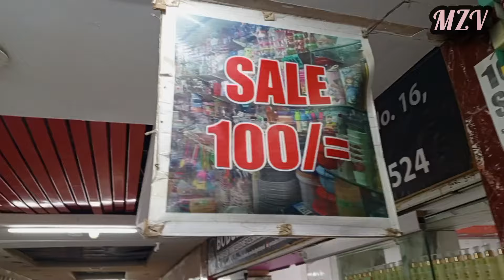100 rupees wali shop | Mall 100 Rupees Shop | Plastic & Melamine Crockery | Household Products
100 rupees wali shop | Mall 100 Rupees Shop | Plastic & Melamine Crockery | Household Products

RJ Mall 100 Rupees wali Shop | Plastic & Melamine Crockery | Household Products

Rj Mall Karachi-Household Items,Plastic,Melamine Crockery & Smart Gadgets

Imran attari gadgets shop-Household Items,Plastic,Melamine Crockery & Smart Gadgets

Discount Dollar Mall Lalukhet-Household Items,Plastic,Melamine Crockery & Smart Gadgets

100 Rupees Shop in Karachi-Household Items,Plastic,Melamine Crockery & Smart Gadgets

SHOP Details
ALL IN ONE SALE POINT: SHOP # 15, 2nd FLOOR, RJ SHOPPING MALL, JOHAR more , KARACHI. CONTACT # 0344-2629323 & 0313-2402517.

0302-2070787-اپنے کاروبار یا دوکان کی ویڈیو بنوانے کے لیے اس نمبر پر واٹس ایپ کریں

Topic covered:
rj shopping mall open ho GIA ha,
fire accident k bad rj mall open
rj shopping mall open after long time
rj shopping mall open today
Market in Karachi
electronic shop
kitchen appliances in low price
Karachi markets
Pakistani markets
Karachi videos
attari kitchen gadgets
market videos
Karachi mall
kitchen gadgets
Amazon kitchen gadgets
online shopping
shopping
cheapest electronic shop
best shop for home appliances
wholesale market
wholesale shop
electronic mart
garment steamer
Silver crest home appliances
microwave oven
digital air fryer
best meat chopper
manual chopper
vegetable chopper
wholesale shop,
wholesale market,
RJ Mall 100 Rupees Shop,
one dollar shop rj mall Karachi,
rj mall Karachi,
Plastic & Melamine Crockery,
melamine dinner set,
melamine,
melamine plates,
all in one Sale Point,
point of sale,
Household Products,
100 rupees sale,
rj shopping mall,
cheapest shop in Karachi,
discount dollar mall,
kitchen gadgets,
discount dollar mall lalukhet,
pakistan,
karachi,

merryzahidvlogsWholesale Electronics